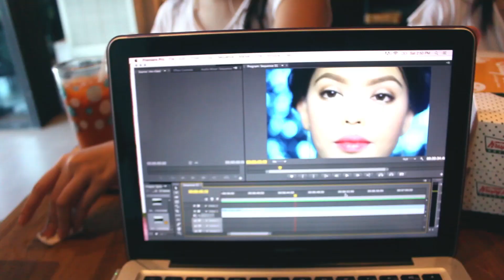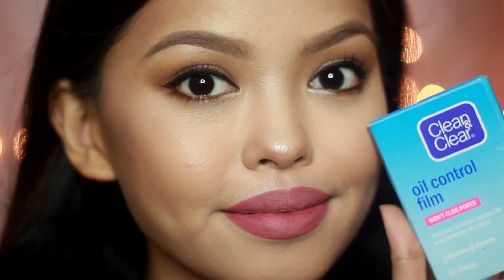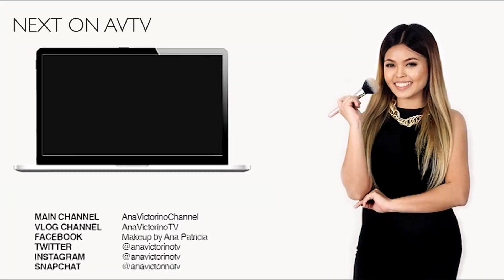BeAlwaysReady Makeup Tutorial | Clean & Clear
WATCH IT IN HD! You guys requested for it, so I’m giving you a makeup tutorial which I posted on my Instagram. This is a partnership with Clean & Clear to be always ready, with the help of Star Magic workshops.

*Sorry for not putting a voiceover in, I was feeling kinda sick. Thumbs up this vid if you want subs.

Thank you so much to Clean & Clear for this opportunity to build my confidence and to building a relationship with these amazing girls, whom I grew close with for the past few weeks! I love you, Clean & Clear family. :)

PRODUCTS USED:
Benefit Browvo!
Benefit Precisely My Brow Pencil #3
Ever Bilena Color Pencil
Sleek Contour & Highlight palette
NYX Skinny Marker
Maybelline Lash Sensational mascara
Maybelline BB cushion 'natural'
Maybelline Dream Satin powder 'natural beige'
Sleek Matte Me 'shabby chic'

BRUSHES USED:
A-List

"Makeup by Ana Patricia"

WATCH MY RECENT TUTORIAL!